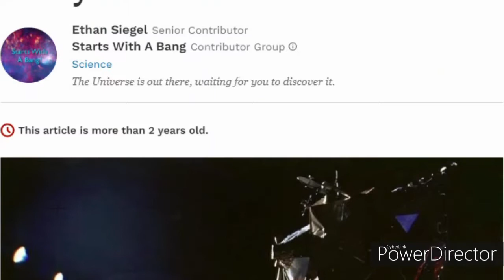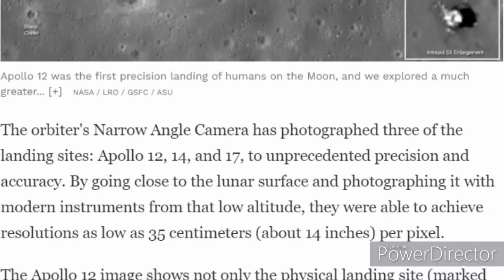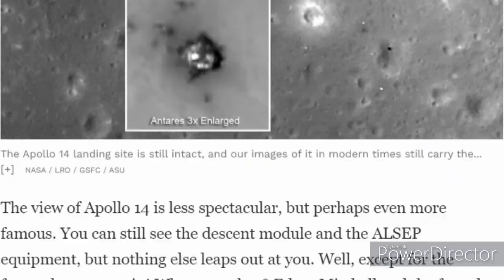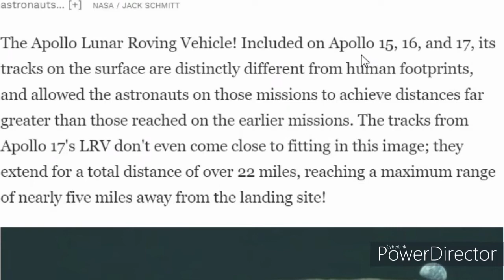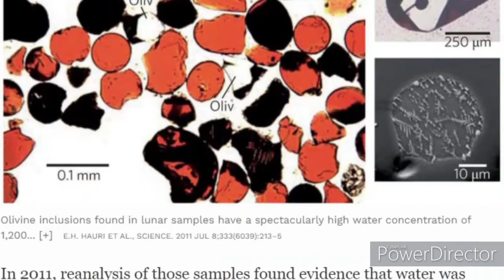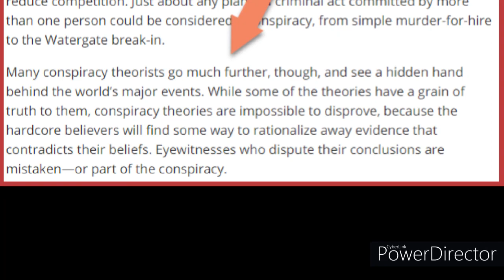James D Believes the Moon Landing was a Hoax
Despite overwhelming, irrefutable evidence that all points to the accepted and given fact that man has landed on the moon, Conspiracy Theorists or "Truthers" will somehow, someway find their own set of "reasoning" to call several journeys to the moon, all a government hoax.

Remarkably, the relatively, recent published pictures from Lunar Reconnaissance Orbiter's camera itself of the landing site, has still been either purposely overlooked or ignored all-together in it's credible entirety.